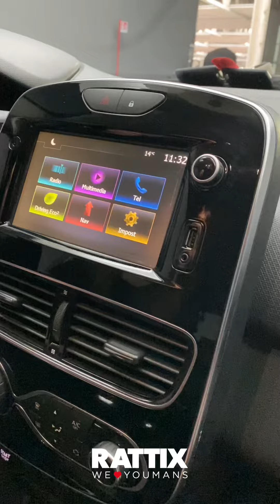RENAULT CLIO 1.5 DCI 75CV MOSCHINO INTENS USATA